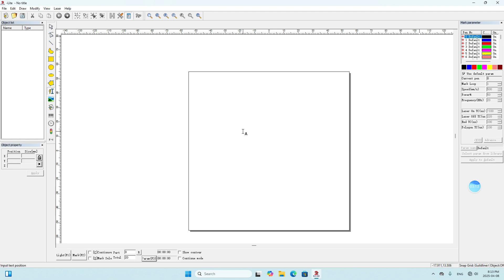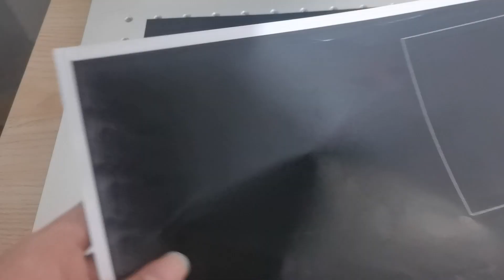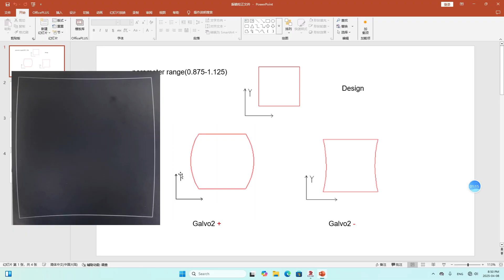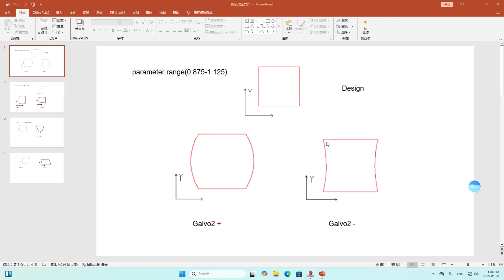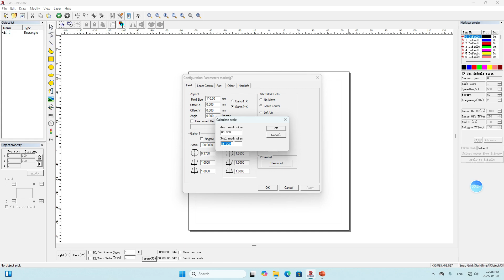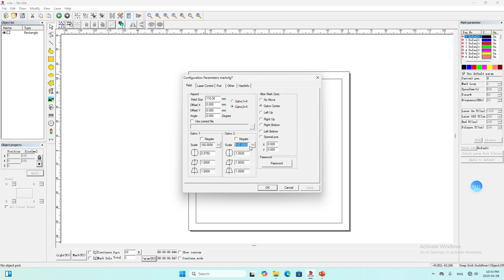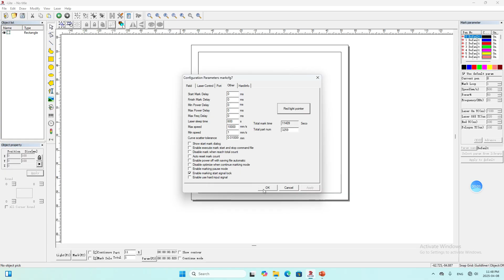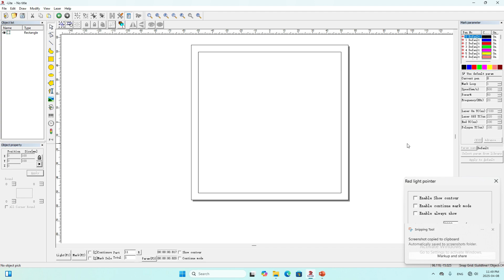How to Set Up Ezcad for Fiber Lasers | First-Time Configuration & Calibration Tutorial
Learn the essential steps to configure Ezcad laser marking software from scratch in this focused tutorial. Designed for new operators and technicians, this guide covers:

- Critical initial software settings for fiber lasers
- How to manually calibrate marking parameters
- Aligning red light
- Saving custom configurations

**Video Sections:**
00:00  Ezcad Basic Settings
03:38 Shape Calibration
08:05 Size Calibration:X/Y Axis Compansation
10:24 Red Light Alignment.
11:50 Saving Custom Profiles for Future Use

**For:**
🔹 New fiber laser operators
🔹 Technicians setting up uncalibrated machines
🔹 Workshops optimizing marking performance